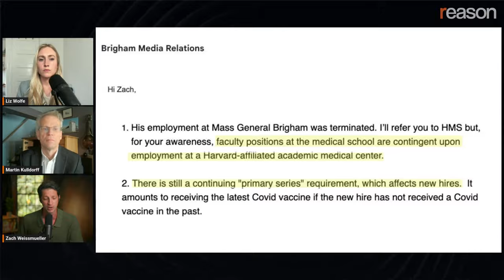Harvard still won't rehire an unvaccinated Martin Kulldorff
"The vaccine mandates were both unscientific and unethical to begin with," argues Martin Kulldorff.

Watch the full replay of Martin Kulldorff with Zach Weissmueller & Liz Wolfe on the Just Asking Questions podcast